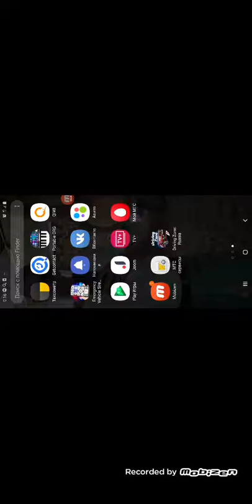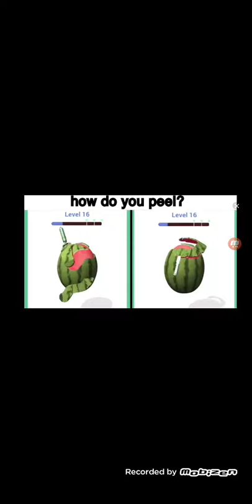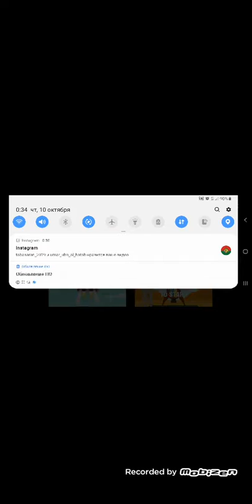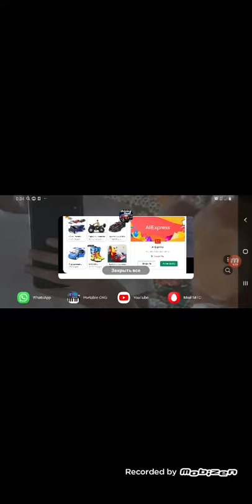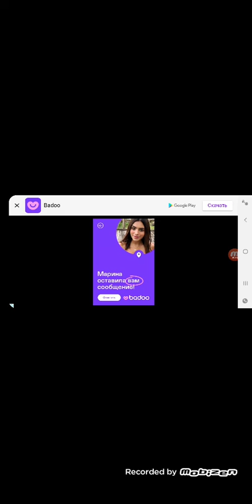Симулятор вождение 3-4